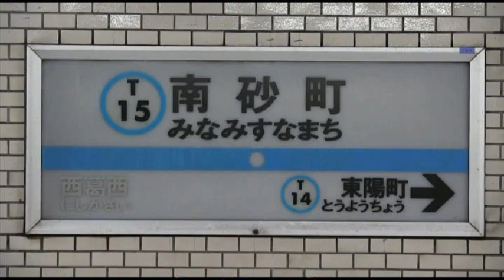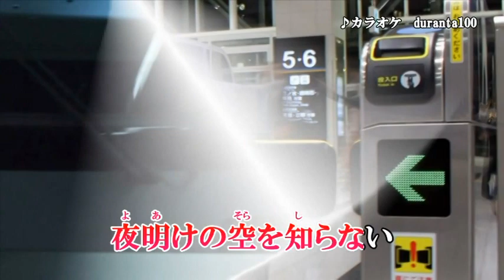【新曲】メトロ／門倉有希／Cover／ゆかり／2020年11月18日発売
「メトロ」作詞：荒木とよひさ　作曲：浜圭介　編曲：周防泰臣　歌手：門倉有希
映像はduranta100様からお借りしました感謝申し上げます。